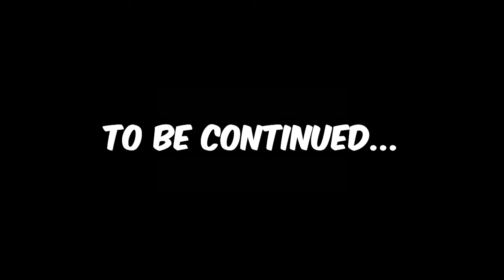ANG PAGTUTUNGGALI NG MAGKALABAN SA AIRDROP - KADACRAFT Z EPISODE 28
Sounds by EPIDEMIC SOUNDS

Halika at panoodin natin sila TenderJoncy, SlytheMiner, KINGFB, KristianPH at marami pang iba. Sila ay nagsama sama upang bigyan kayo ng tuwa at saya dito sa KADA channel:

City Map World Download
Credits to Sayama City